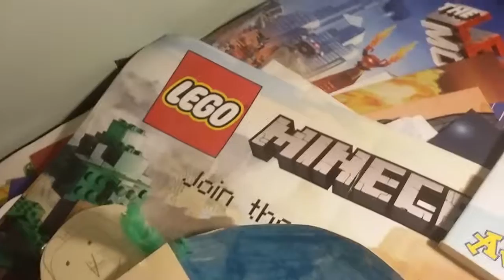Sonic Plush Adventures: Defeating The Doll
Sonic and Tails have their final battle against the Tails Doll.